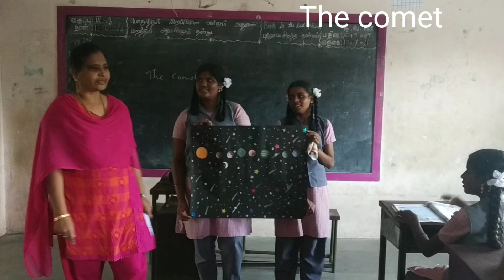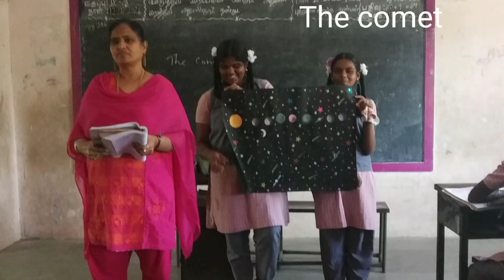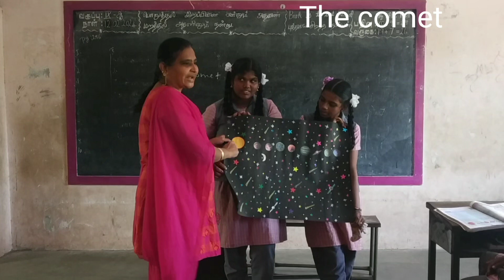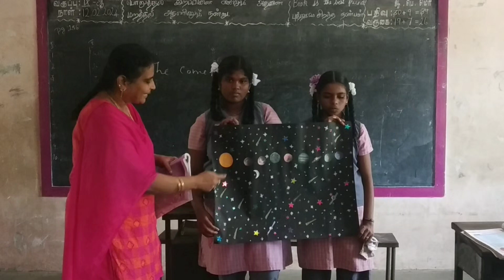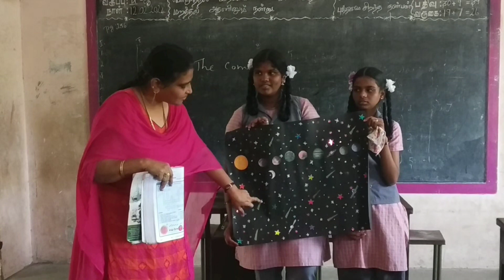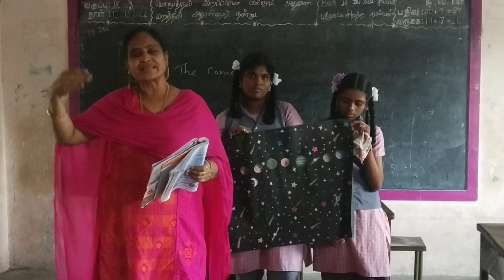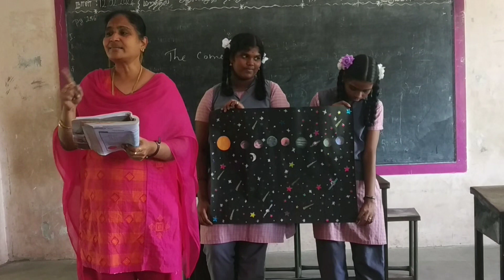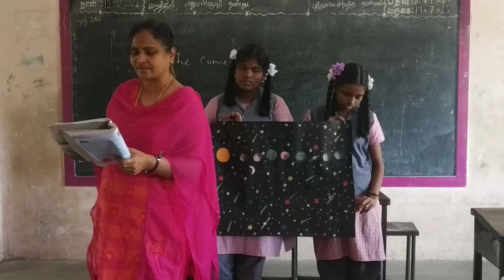The comet class 9 poem motivation